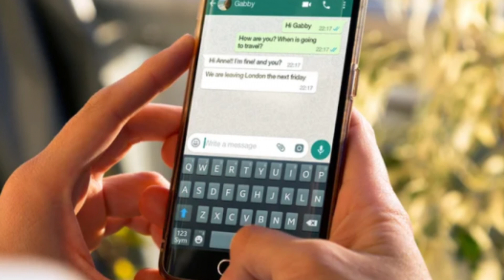WhatsApp” istifadəçilərinə PİS XƏBƏR